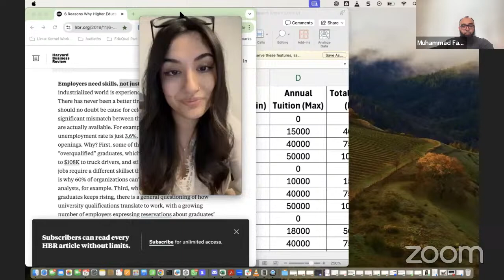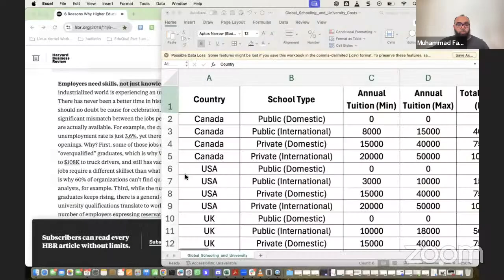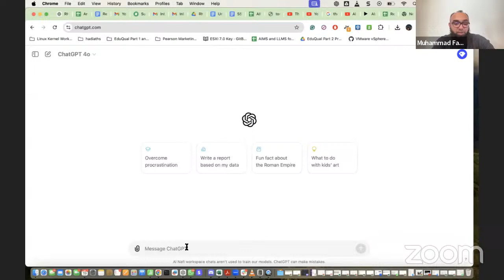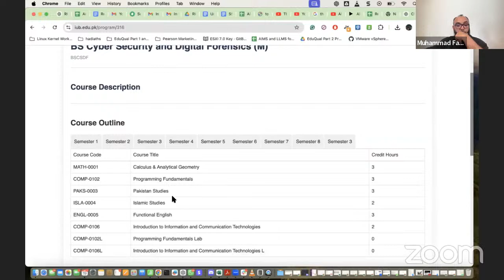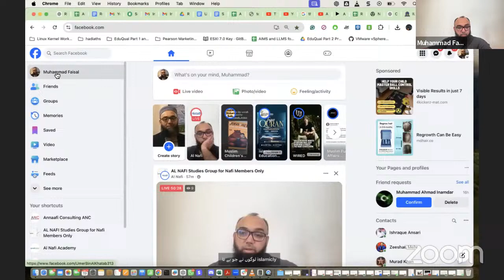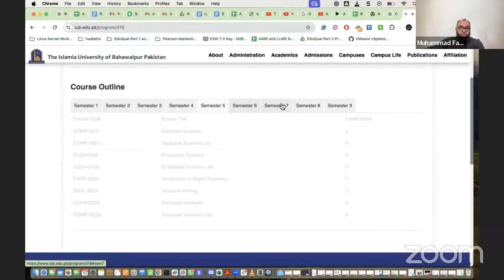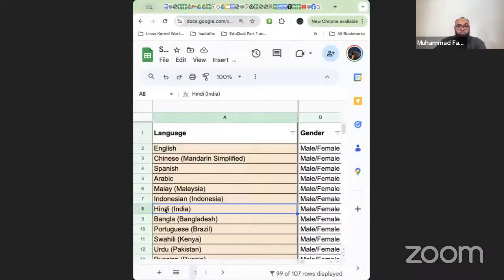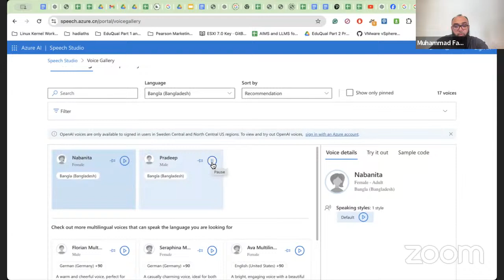Question & Answers Session - Part 70 | Muhammad Faisal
🌟 Transform Your Career with Al Nafi's Globally Recognized Diplomas! 🌟

Join us at Al Nafi and be part of a global community committed to excellence and professional growth! Live talk with Mohammad Faisal Founder and CEO of Al Nafi.

What We Offer:
1️⃣100% Job Placement: Secure your future with our Al Razzak Program, offering job placements locally, remotely, or internationally.
2️⃣Globally Recognized Diploma: Earn a UK Accredited Diploma from EduQual UK, opening doors worldwide.
3️⃣Practical Learning Approach: Learn by understanding the actual job roles from day one.
4️⃣Resume Development: Stand out with a professionally crafted resume.
5️⃣Interview Preparation: Comprehensive end-to-end interview training to boost your confidence.
6️⃣Student Visa Assistance: Explore educational opportunities in G20 countries with our visa support.
7️⃣Immigration Visa Consulting: Get expert advice on immigration possibilities in G20 countries.